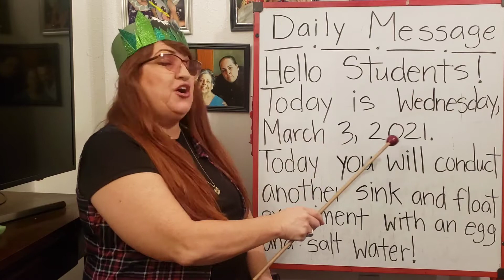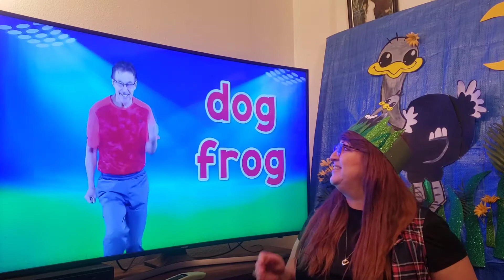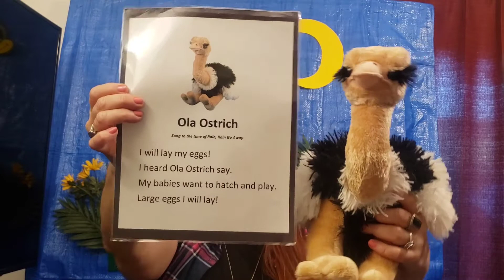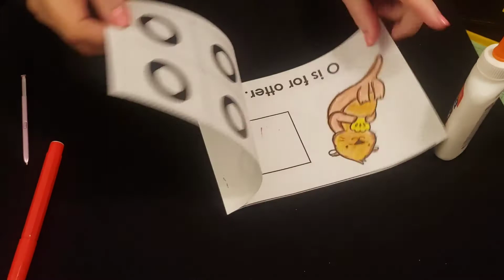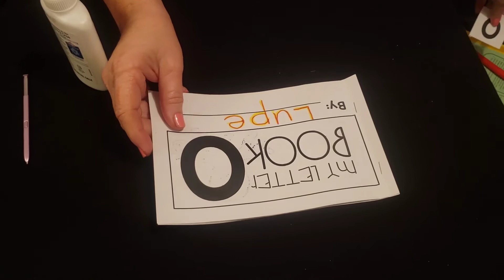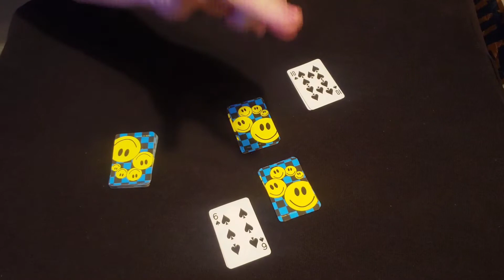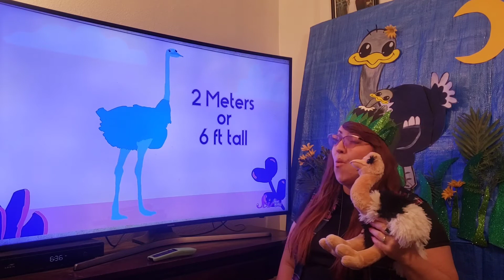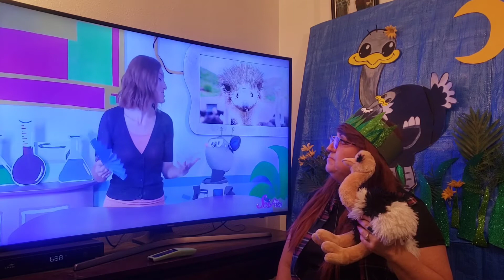Teacher Lupe circle time 1 3/3/21 Letter "Oo" week